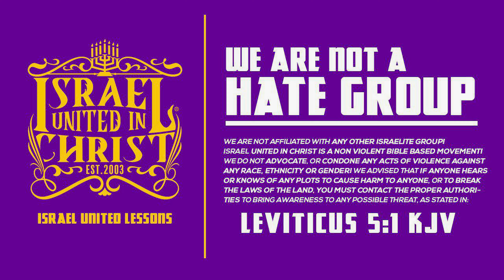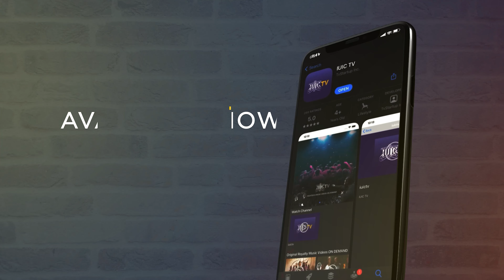IUIC: Identify Yourself, Identify Your Problem